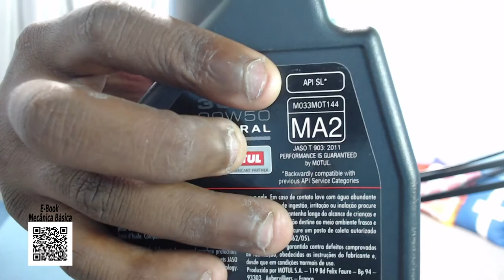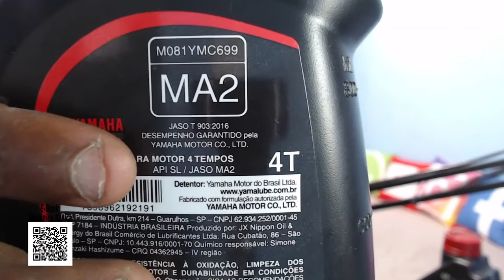DIFERENÇA ENTRE TIPOS DE ÓLEOS PARA MOTOS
Sejam bem vindos ao Canal - O Brasil em Duas Rodas
Todo motociclista sabe ou deveria saber a importância da troca de óleo da moto...mas o que muitos não sabem  é a diferença entre os tipos de óleo para moto?
É importante saber isso já que cada motor foi projetado para funcionar com um tipo de óleo específico.
Vamos  falar dos três tipos de óleos que existem
- Óleo mineral
- Sintético
- Semissintético

👉 E-BOOKs GRATUITOS

▶ Glossário de Gírias e Expressões: em breve

👉 RECOMENDO

👉 CONTATOS